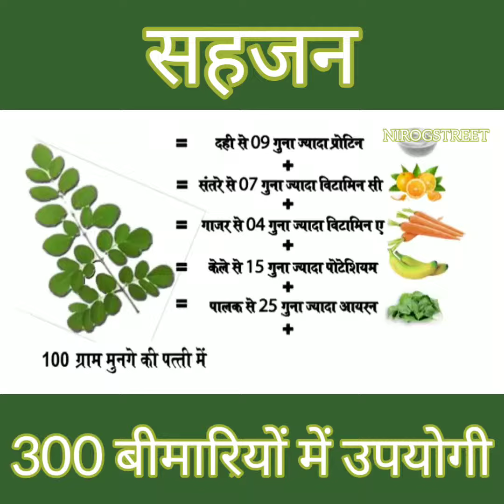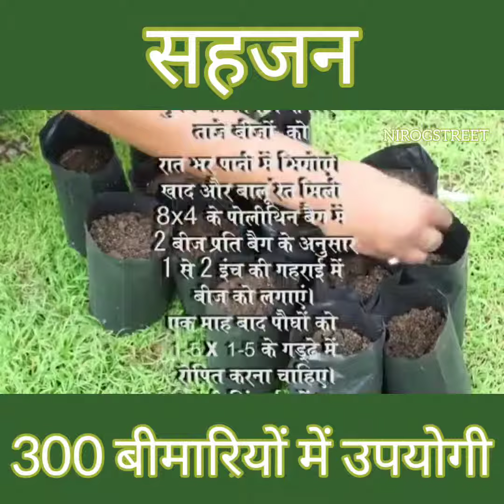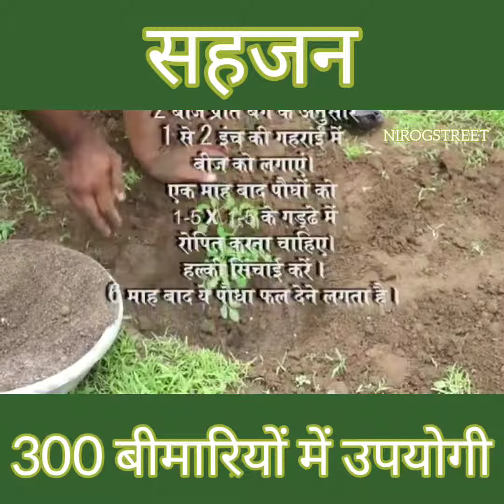Ayurvedic Medicine Video 300 रोगों में उपयोगी है सहजन।। Health benefits from Moringa Drumstick Tree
300 रोगों में उपयोगी है सहजन।।
Health benefits from Moringa / Drumstick Tree